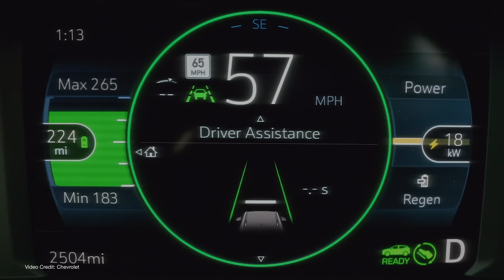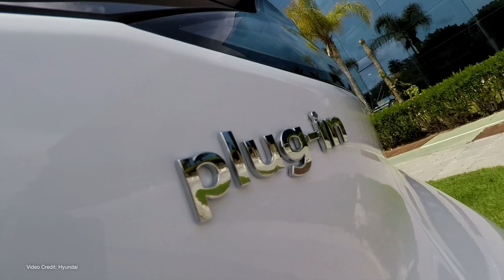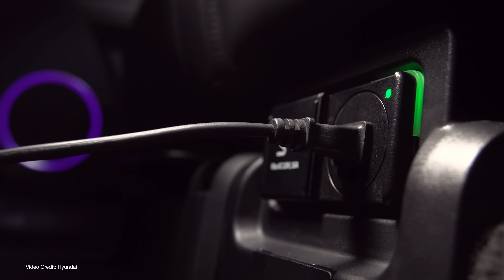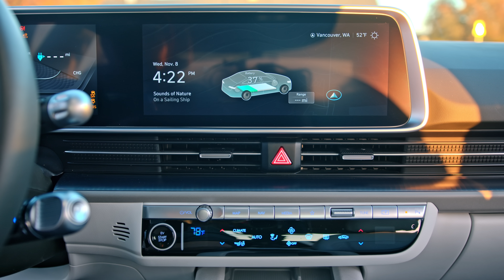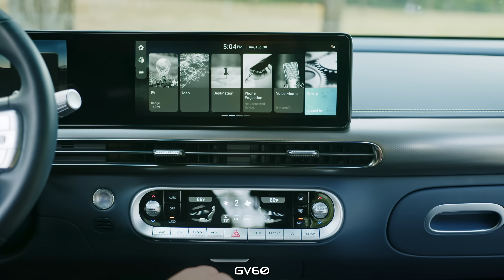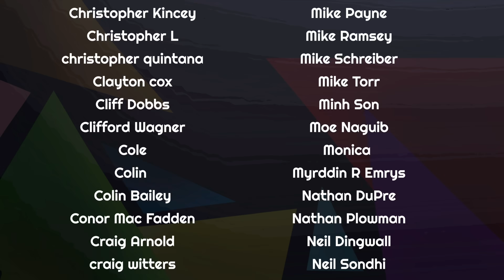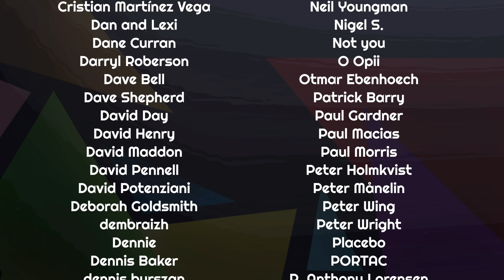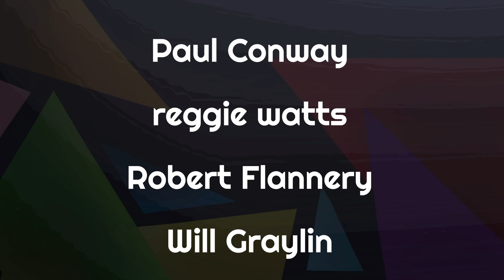Just WHY Did Hyundai Motors Electric Cars Sell Well Last Year Without Tax Credits?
Last year, Hyundai Motors Group (Hyundai-Kia-Genesis) vehicle sales combined placed the group in second place in North America for sales, beating both the electric vehicle sales figures from Ford and General Motors.

Yet unlike Ford, GM, and Tesla, which made and sold some vehicles that were eligible for U.S. Federal Tax Credits Hyundai Motors Group vehicles were ineligible for tax credits. So why did they sell so well?

We have some very good ideas as to why.

00:00 - Introduction
03:09 - So much choice!
03:58 - Hyundai Motor Group's first vehicles
05:01 - The next generation of EVs
06:06 - e-GMP
07:15 - Benefits of 800V
08:34 - V2L
10:34 - Drivetrain Choices
11:36 - Unique Design
12:41 - The bad bits
13:17 - The final bonus points?
15:26 - Thanks, and Goodbye!

Script: Nikki Gordon-Bloomfield and Kate Walton-Elliott
Presenter: Nikki Gordon-Bloomfield
Editor, Colorist: Michael Horton
Art and Animation: Erin Carlie
Producer: Nikki Gordon-Bloomfield